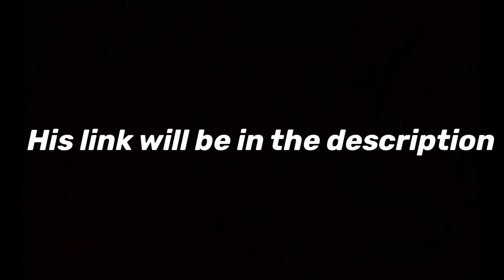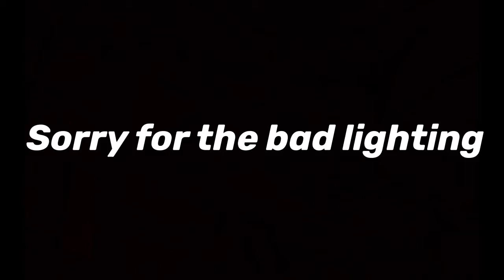MY COUSIN IS TAKING OVER MY CHANNEL!! 😯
CWAZY